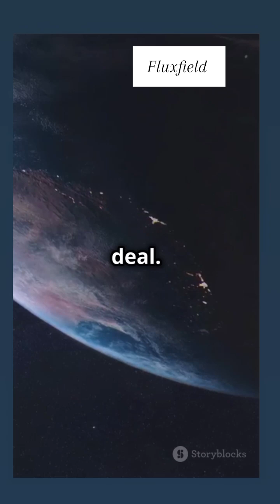Fact about Earth you've never seen before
ESA / Applications / Observing the Earth
Every year on 22 April, we’ve celebrated Earth Day and the beautiful planet we call home. Earth Day, established in 1970, has been used to highlight our planet’s environmental challenges and raise awareness of the importance of protecting our world for future generations. But shouldn’t every day be Earth Day? We only have one beautiful planet after all. We hope you enjoy this curated list of 10 of the most remarkable facts about Earth.

Scroll to the end of the article to take part in ESA's 'You like, we plant' campaign.While this sounds like an elaborate joke, we’re actually serious. Earth isn’t flat, but it’s not perfectly round either. Earth’s rotation causes the planet to bulge at the equator and flatten at the poles, while the distribution of mass on Earth (which is not perfectly uniform) causes small variations in the gravitational pull at different locations on the planet. These variations are too small to be seen in pictures of Earth from space, so it appears round to the human eye.

Coral reefs are not only beautiful natural wonders, but also the largest living structure on Earth. These underwater ecosystems are made up of colonies of tiny animals called coral polyps, which build calcium carbonate skeletons that accumulate over time and form the complex structures we know as coral reefs.

Coral reefs are incredibly diverse and play a vital role in the ocean ecosystem, providing habitat and protection for many species, and acting as a natural barrier that helps to protect coastlines from storms and erosion.

Unfortunately, coral reefs are under threat from a range of environmental factors, including ocean acidification, rising temperatures and global warming. ESA research has shown how our ocean waters have become more acidic over the last three decades and how this is having a detrimental effect on marine life. By using satellite technology tcoral, which can have knock-on effects on the wider ecosystem.

3. Earth has a squishy interior
Earth’s interior is not solid, but rather has a semi-solid or ‘squishy’ consistency owing to high temperatures and pressures. This squishy consistency allows the mantle to flow and move over geological timescales, which is responsible for phenomena such as plate tectonics, volcanic activity and earthquakes.

One consequence of this squishy interior is a process known as post-glacial rebound. During the last ice age, large portions of Earth's surface were covered by glaciers, causing the underlying mantle to deform and sink. As the glaciers melted and receded, the mantle slowly rebounded back to its original position over thousands of years, causing the land above it to rise.

This process is still occurring today in places such as Canada, Scandinavia, and Greenland, where the land is still rebounding from the weight of the glaciers that once covered the region. Recent research had found that West Antarctica is rising faster than anywhere else in the world, thanks to data from ESA’s GOCE gravity mission.

Presenting the formation of earth based on core accretion model theory ( most popular )IN HINDI , This theory model suggested that before the formation of the Earth, the solar system was a cloud of dust and gas known as the solar nebula. Due to gravity, the materials were collapsed in on themselves as they began to spin, which formed the sun in the center of the nebula. Small particles are bound into large particles by gravity. The solar wind swept away lighter elements leaving heavy rocky materials to create a terrestrial world. With heavy elements colliding and binding together, Earth's rocky core formed first. Dense material sank to the center and the lighter pieces created the crust. Gravity captured some of the lighter elements that make up the planet's early atmosphere.

then the whole 4.5 billion processes happened for this, watch this video.

* Research credit ( हमने यह जानकारी कैसे एकत्र की - how we got this information  )
NASA
Life: Origin, evolution, extinction: the epic story of life on earth by a new scientist ( book )
The Planet in a Pebble: A journey into Earth's deep history by Jan Zalasiewicz ( book )
BBC
and more.